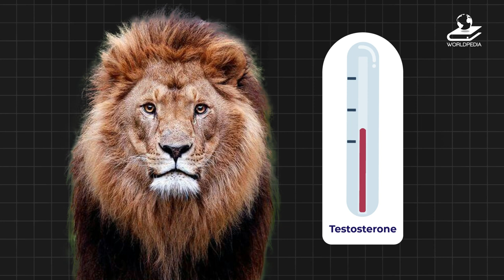The Horrible Fate Of Being A Male Lion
This fella was seen in a terrible shape: patchy mane, very dirty, and unable to move his lower legs. It seems like his spine was injured entirely and he was in great pain. Not too far away were 3 other males watching their friend suffer. After struggling for a minute, the poor lion breathed his last breaths and died while being ripped apart by jackals. This is the last moment of a male lion and it is for sure very hard to watch.

Welcome back to Worldpedia!

All of our scripts and voice were created by ourselves, except for footages. Our videos are made under the US fair-used law, which means we do not own these materials.